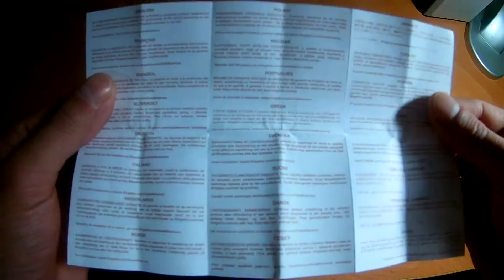Распаковка Kingston DDR4-2133 8192MB PC4-17000 HyperX FURY Black из Rozetka.com.ua